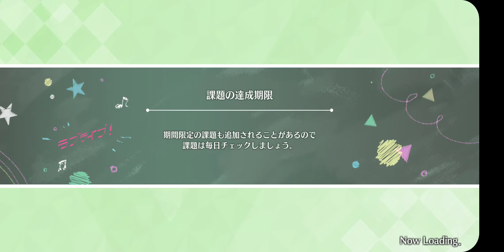[LLSIFAS] Love Live! School Idol Festival ALL STARS. Idolizing Innocent Red Riding Hood Emma + story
idolized UR number 55

Español-UR idolizada numero 55

Game ids:
Bandori JP 8316793
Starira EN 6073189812